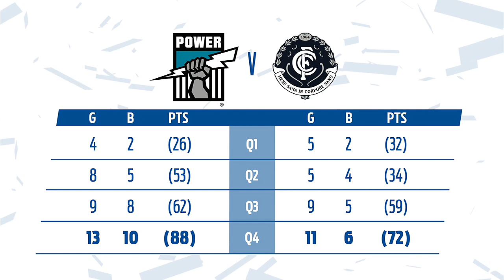Round 2 Highlights: Port Adelaide v Carlton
highlights from Port Adelaide's round 2 clash against Carlton